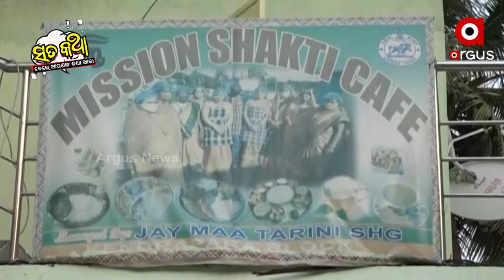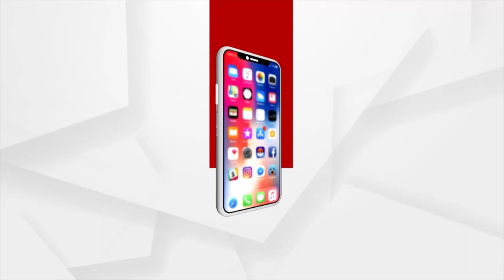Sata Katha || ବହୂ ନେଲା, ଶାଶୁ ଖାଇଲା